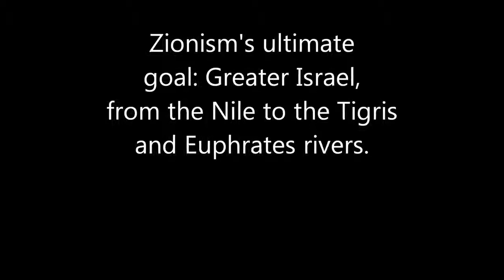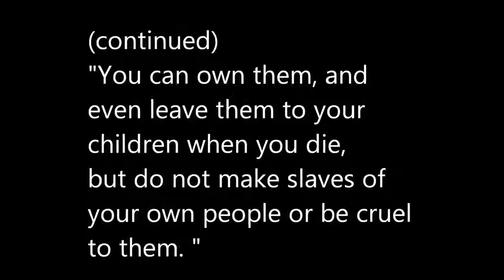ASHKENAZI JEWS = KHAZARS